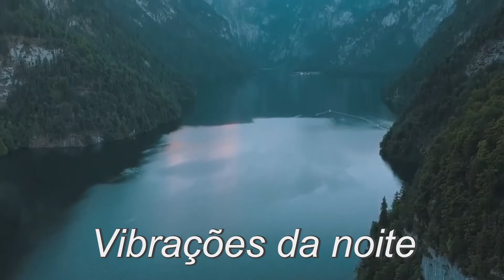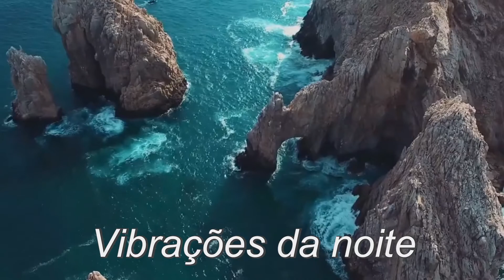Vibrando com o Plenitude: Anna Nerry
Queridos Irmãos em Cristo.

Domingo é dia do nosso "Vibrando com o Plenitude", que estará ao seu dispor às 8:00 pm EST tanto pelo Facebook como pelo Youtube.

Ore e vibre conosco.

Este domingo nossa convidada será a querida irmã Anna Nerry!